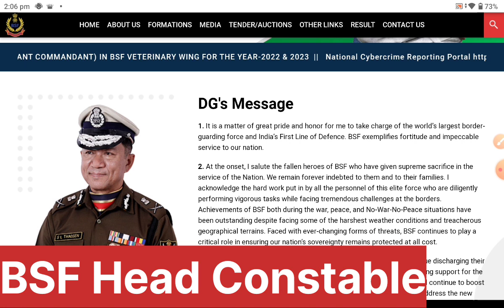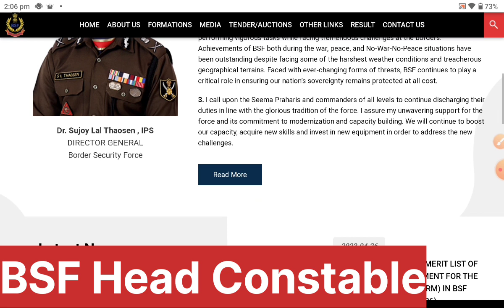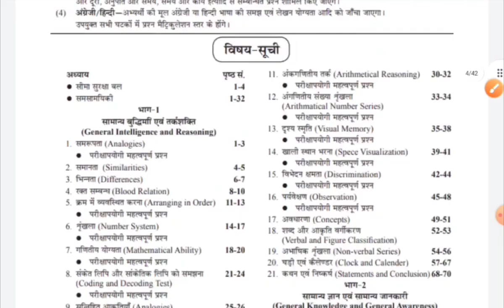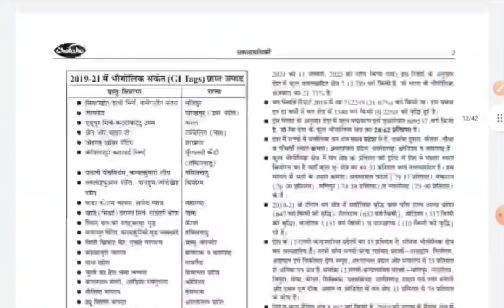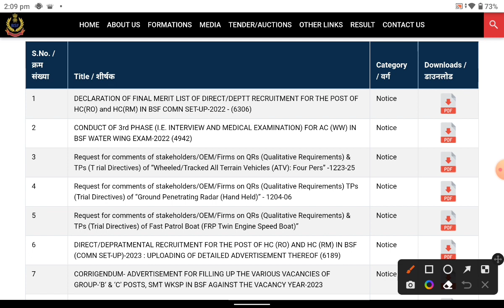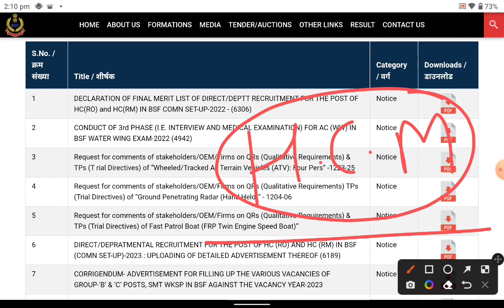BSF Head Constable Ministerial Exam Date आ गई/ 🎉 Admit Card Download कब होगा आज का बड़ा अपडेट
AMAZON -

Guide Book
FLIPKART -
Guide Book

How to prepare for BSF HC Ministerial Exam?
What is the syllabus of BSF exam?
What is the syllabus of BSF head constable?
What is the work of HC Ministerial in BSF?

bsf head constable ministerial question paper pdf download
bsf me running kitni hoti hai
bsf head constable ministerial height 2022
bsf height obc 2022
बीएसएफ की तैयारी कैसे करें
bsf head constable (ministerial salary)
What is HC Ministerial Post in BSF?
What is the salary of BSF head constable ministerial?
What is the selection process of BSF?
What is the starting salary of BSF?
What is salary of head constable in BSF?
What is the running time of BSF?
What is the height of BSF head constable?
What is the age limit of BSF constable?
What is BSF qualification?
bsf head constable ministerial exam date 2022 sarkari result
bsf head constable ministerial 2022
bsf exam date 2022
bsf head constable ministerial last date 2022
bsf exam center list 2022
cisf hcm exam date 2022
bsf head constable ministerial syllabus 2022
bsf head constable exam date

About this videos 👇👇
BSF HCM & ASI Vacancy 2022 जारी | BSF Head Constable Ministerial Bharti 2022 | BSF |
BSF Head Constable Vacancy 2022,
Head Constable BSF Vacancy,
Online Apply Form Date BSF Head Constable 2022,
HCM BSF Bharti Age Limit,
Selection process BSF Head Constable Ministerial,
Education Qualification BSF HCM Bharti 2022,
Height BSF HCM Vacancy 2022,
Age Limit BSF HCM Vacancy 2022,
Bsf 323 Post Bharti 2022,
BSF Head Constable Ministerial Notification,
BSF Bharti HCM 2022,
Assistant Sub Inspector BSF New Vacancy 2022,